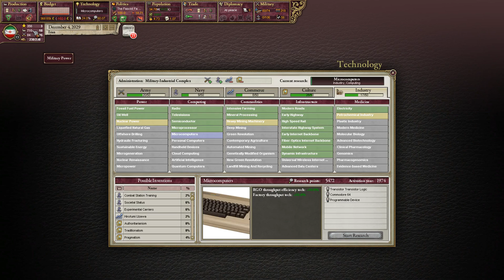Victoria II New World Order - Black Blooded Caliphate: Part 12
Victoria II's New World Order mod is a continuation of the Modern Day Mod that includes many new things including some elements of the pop demand mod. Today we will play as Iran and build a new Caliphate from blood and oil.